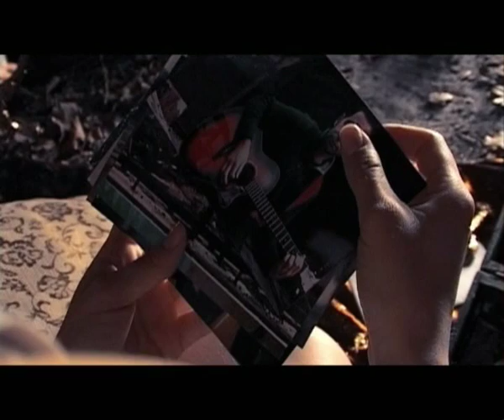Lite Motive-Hladna Kiša (2010) (Vokal Ana Opačak)